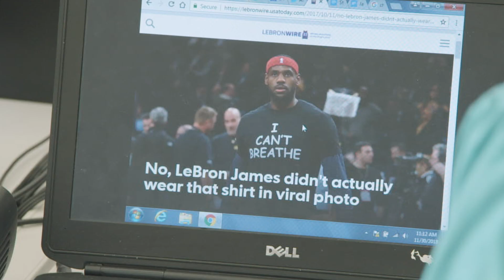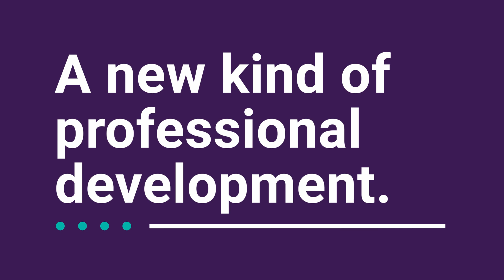What's a NewsLitCamp®?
Watch this video to learn about NLP's NewsLitCamps for educators.